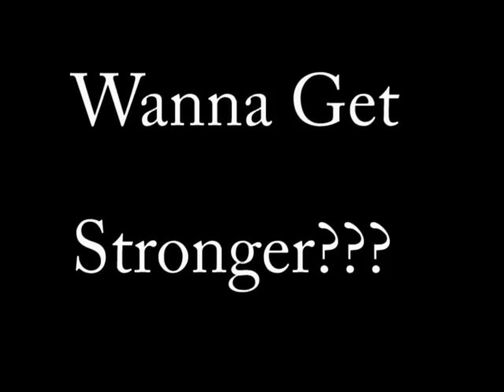JHS Wrestling PSA 10-2009